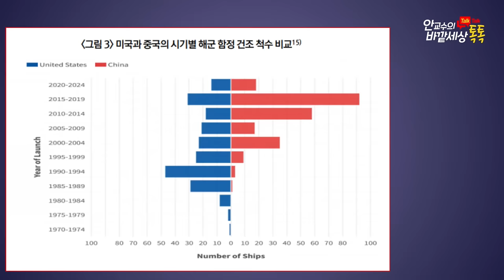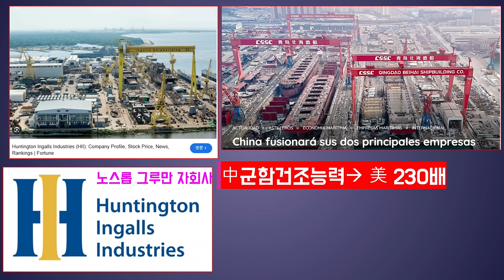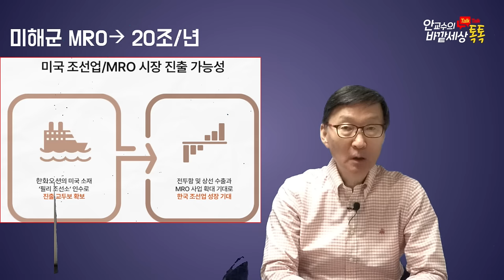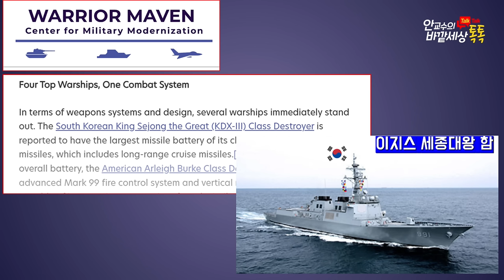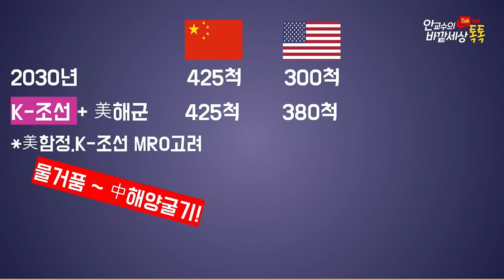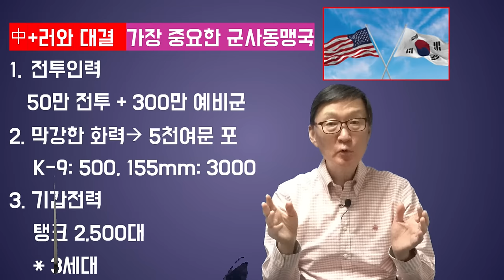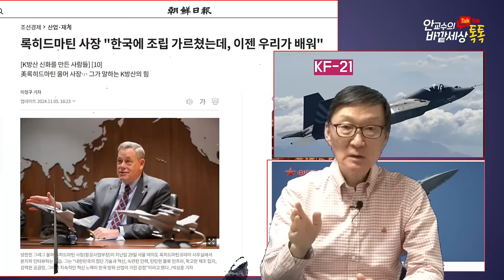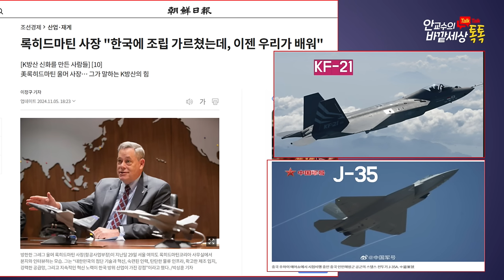K-조선과손잡은~美해군!中해양굴기~물건너갔다~~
재미있는지식tv#중국#해군#트럼프#